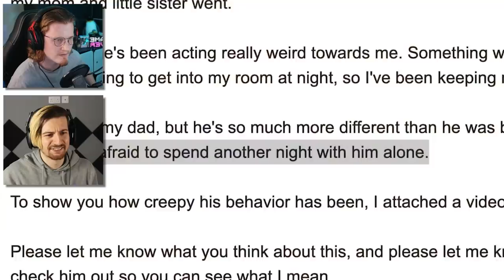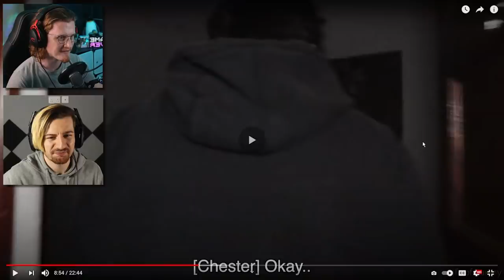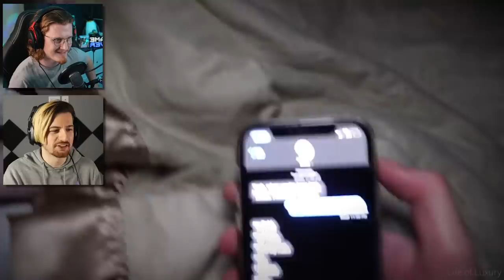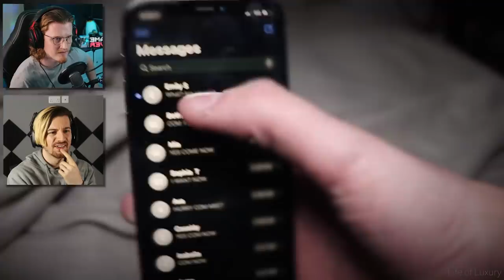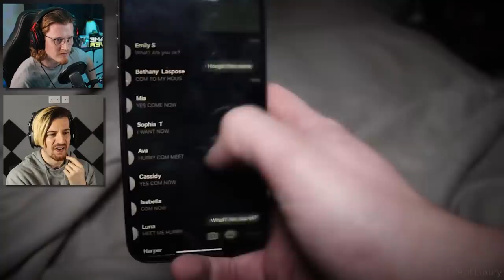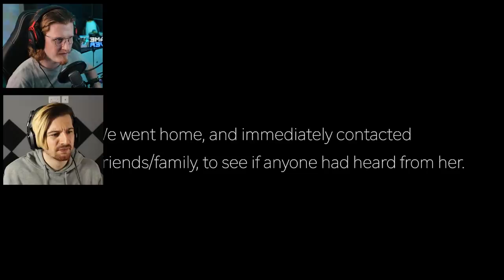You Wake Up And THIS Is Staring At You... What Do You Do? (Life of Luxury REACTION)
Today we look at a video produced by  @LifeofLuxury  . A lot of YouTubers have reacted to this video and we thought we would check out out for ourselves!

8bitcontact25(AT)gmail(DOT)com

-8BitGaming